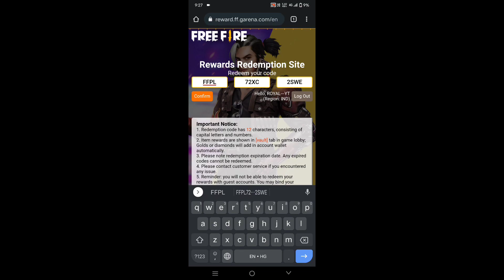Today Redeem Code Free Fire Free Permanent Gun Skin ,Pet ,Emote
code - FFPL72XC2SWE

Hello Everyone Welcome to ROYAL FORCE

My Name Is Paras And I am Mobile player And Streamer also I am using one phone for doing Streams and playing games

My device - IQOO z3
RAM - 8GB
STORAGE - 128GB

IGnor Tags
Free fire live Custom
Fire fire redeem code
Today Redeem Code Free Fire
Free fire back to back custom